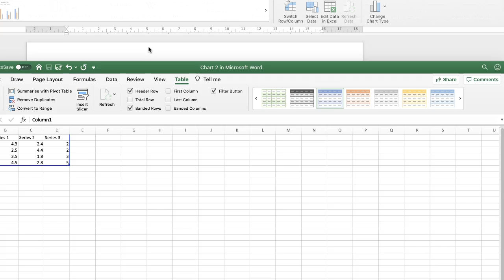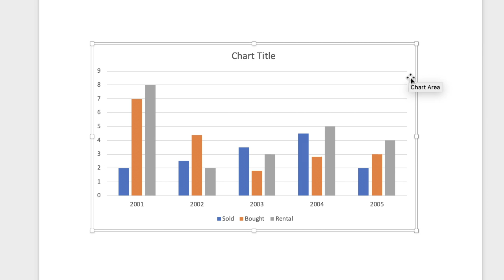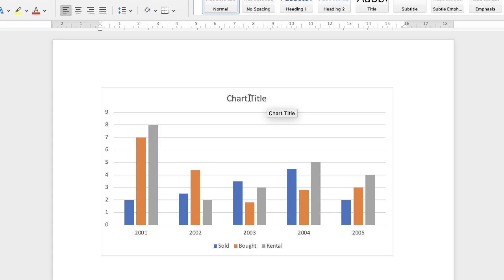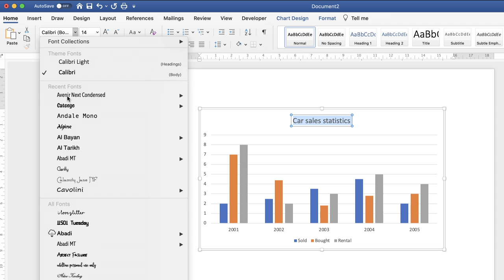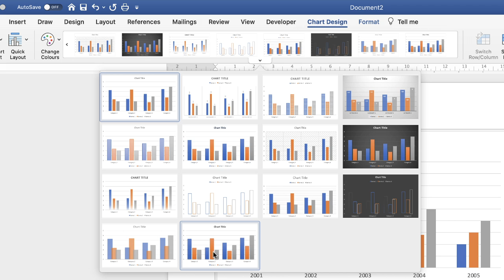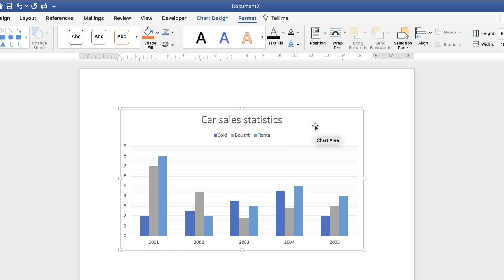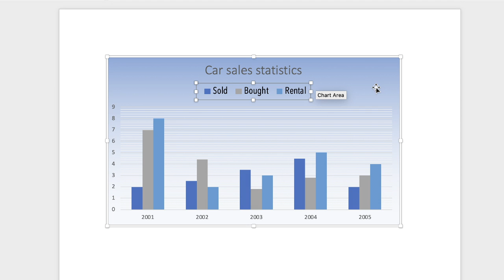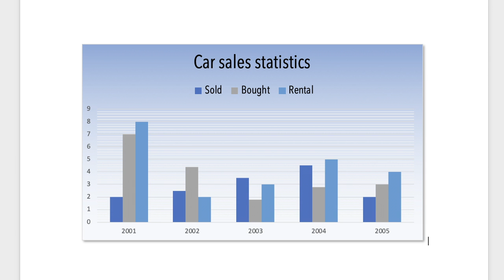How to make a Graph in Word | Microsoft Word Tutorials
Learn how to make a graph in Word. All the tools to insert, format and edit a graph or chart in word.  Change from a line chart to a column chart. Change and edit the data, the font, denominations, colour and style.

Graph in Word